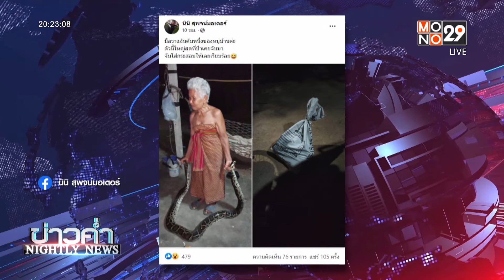ยายแน่มาก! จับงูเหลือมขนาดใหญ่ด้วยมือเปล่า l ข่าวค่ำNIGHTLY NEWS l 27 มี.ค.65